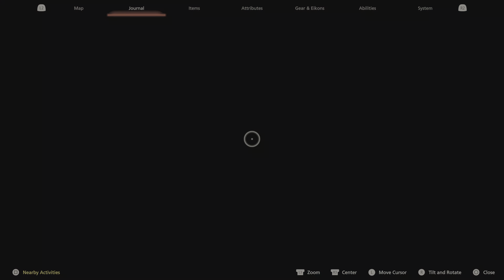FINAL FANTASY XVI_Let's Play - Part 82 - Testing my new Eikon Combos 😵‍💫